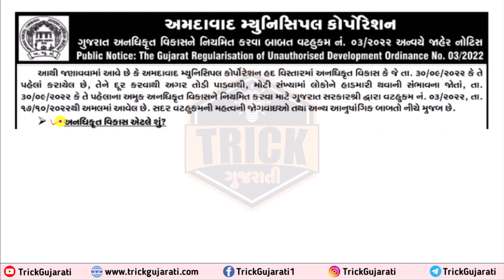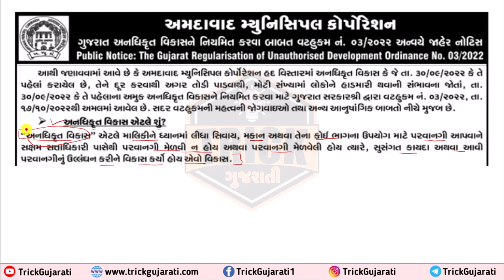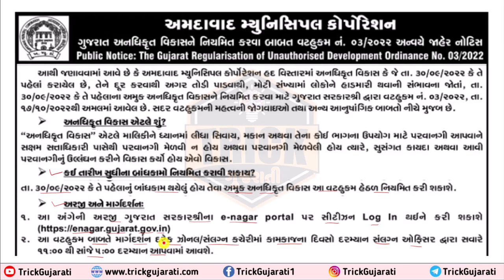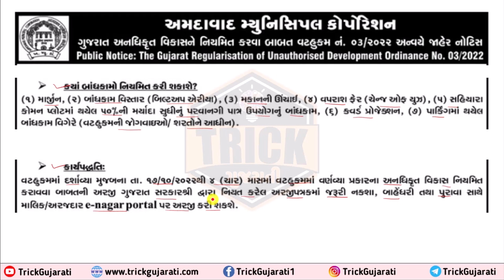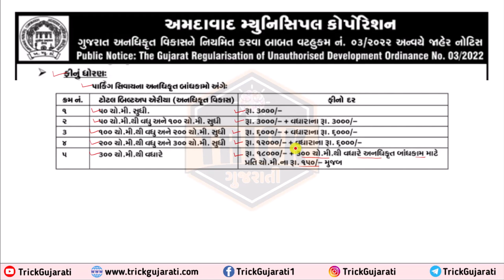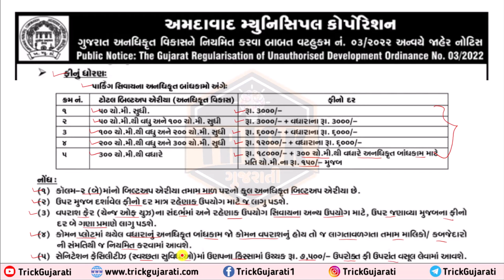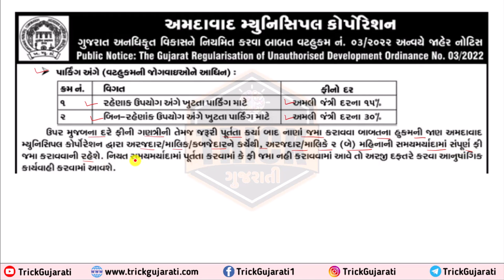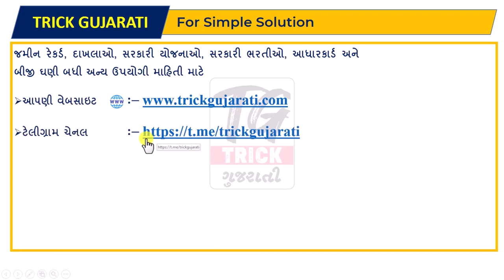અમદાવાદ મ્યુનિસિપલ કોર્પોરેશન ગેરકાયદેસર બાંધકામ કરી આપશે કાયદેસર | Impect Fee Notice Ahmedabad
મિત્રો આ વિડયોમાં અમદાવાદ મ્યુનિસિપલ કોર્પોરેશન દ્વારા ગુજરાત અધિકૃત વિકાસને નિયમિત કરી આપવા બાબતના વટહુકમ 2022 અન્વયે પ્રસિદ્ધ કરવામાં આવેલી જાહેર નોટિસ ની વિગતે ગેરકાયદેસર બાંધકામને ઇમ્પેક્ટ ફી ભરી કાયદેસર કઈ રીતે કરાવી શકાય તેના વિશે વિગતવાર માહિતી આપવામાં આવેલી છે